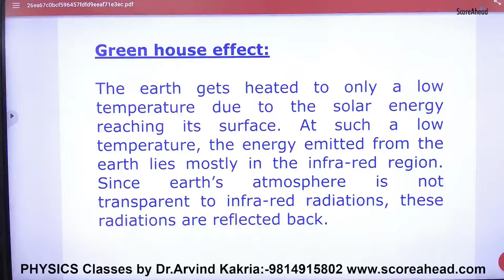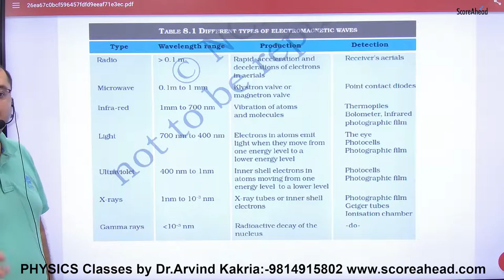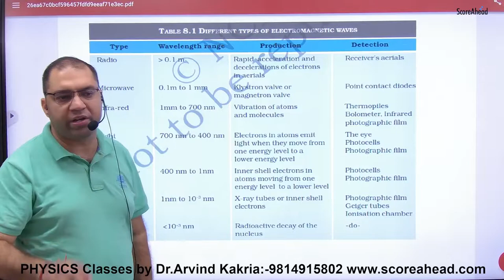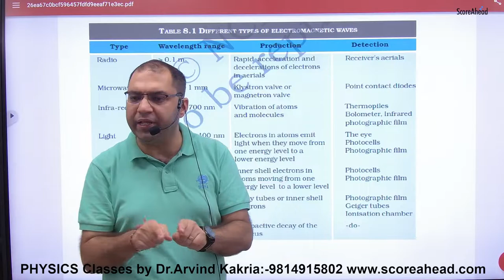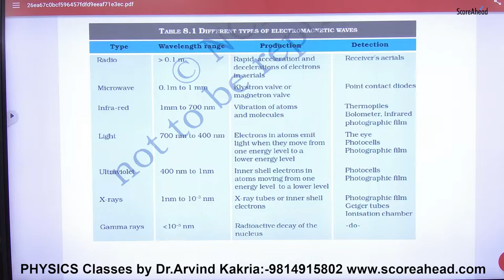7 Green house effect